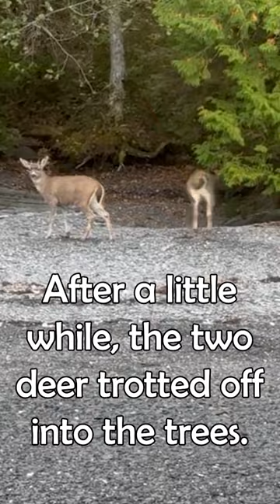Alaska Wildlife Troopers Rescue 2 Deer 4 Miles from Shore